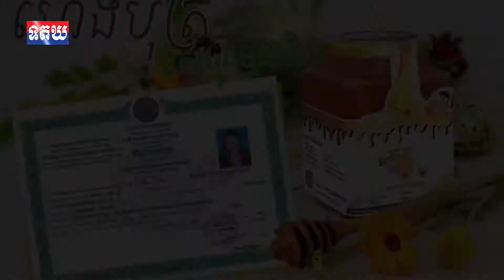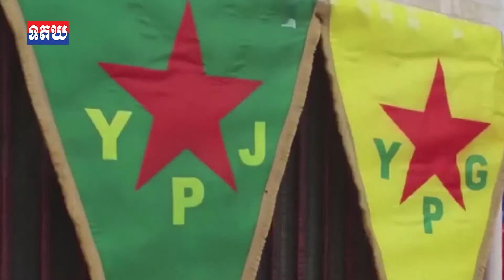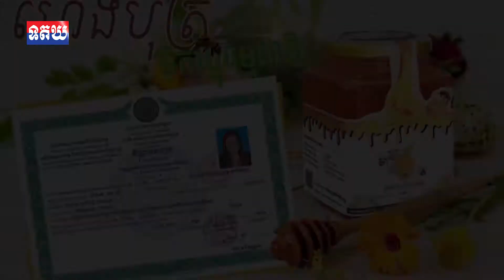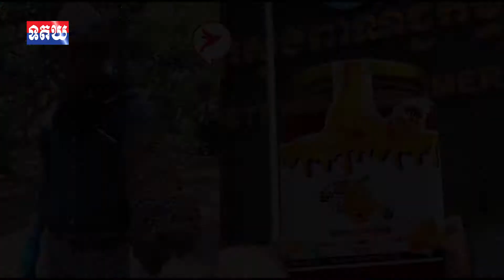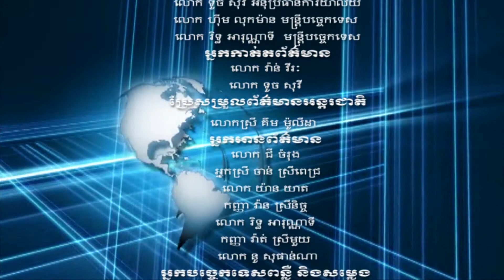សរុបមាតិកាមាតិកាព័ត៌មានសំខាន់ៗ សម្រាប់ថ្ងៃទី០៩ ខែតុលា ឆ្នាំ២០១៩,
1,សម្តេចក្រឡាហោម ស ខេង អនុញ្ញាតឲ្យប្រតិភូសហភាពសហព័ន្ធយុវជនកម្ពុជា ១៤រូប ចូលជួបសម្តែងការគួរសម
2,កម្ពុជាចុះ MoU ជាមួយ GX លើគម្រោងលុបបំបាត់ភាពពិការភ្នែក ដោយសារជំងឺឡើងបាយ
3,ឯកឧត្តមរដ្ឋលេខាធិការ ម៉ម អំណត់ ចុះពិនិត្យខ្សែច្រវ៉ាក់ផលិតកម្មចិញ្ចឹមជ្រូកយកកូន
នៅភូមិតារាម ឃុំចុងជាច ស្រុកតំបែរ ខេត្តត្បូងឃ្មុំ
4,ឯកឧត្តម ឡាំ ហេងហួត បន្តនាំយកស្រូវពូជ១៧តោន ចែកជូនប្រជាកសិករនៅស្រុកតំបែរ ដើម្បីបង្កបង្កើនផល ក្រោយទទួលរងការខូចខាតដោយទឹកជំនន់ ក្នុងឆ្នាំ ២០១៩

5,មនុស្ស ៧៧ នាក់ ត្រូវបានចាប់ខ្លួននៅហុងកុង ពីបទបំពានច្បាប់ហាមពាក់ម៉ាស
6,ប្រធានាធិបតីទួគី និងសហសរដ្ឋអាមេរិកយល់ព្រមជួបគ្នានៅខែវិច្ឆិកា នាទីក្រុងវ៉ាស៊ីនតោន
7,កូរ៉េខាងជើង ព្រមានអាមេរិក និងអឺរ៉ុប ពីការលើកបញ្ហាតេស្តមីស៊ីលរបស់ខ្លួននៅអង្គការសហប្រជាជាតិ

8,ហេងបុត្រទឹកឃ្មុំសុទ្ធ៖ ចិញ្ចឹមឃ្មុំតាមបច្ចេកទេសថៃ និងកូរ៉េ ត្រៀមនាំចេញទៅក្រៅប្រទេសឆាប់ៗ
9, iPhone 11 Pro នេះមានតម្លៃជាង 3 ម៉ឺនដុល្លារ ផលិតឡើងពីបំណែកយានអាវកាស Vostok
10, ដំណឹងល្អ! អ៊ីរ៉ង់ប៉ះកម្ពុជា នឹងមានផ្សាយផ្ទាល់តាម Facebook ទៀត
11, Neymar និងជម្រើសជាតិប្រេស៊ីល មកដល់សិង្ហបុរី ដោយមានការទទួលយ៉ាងសោះកក្រោះ !សូមអរគុណ

អាន៖ លោក រិទ្ធ អារុណ្ណាទី , កញ្ញា ស ដាឡែន, កញ្ញា វ៉ាត ស្រីមួយ, លោក ថា សុវណ្ណដារ៉ា
ប្រែសម្រួលអត្ថបទ និងរូបភាពព័ត៌មានអន្តរជាតិ៖ លោកស្រី គឹម ម៉ូលីដា